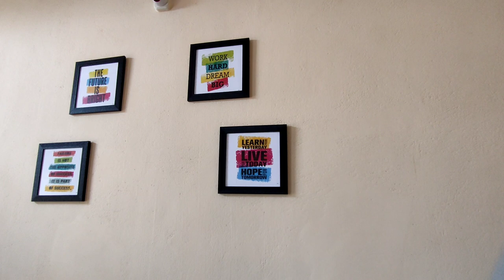আপুনি যদি নিচা বা addiction ট ভুগি আছে..চাওঁক | এজন নিচা খোৱা লৰাৰ কাহিনী - Going to a Rehab Centre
আপুনিও যদি নিচা বা addiction ট ভুগি আছে. চাওঁক | এজন নিচা খোৱা লৰাৰ কাহিনী - Going to a Rehab Centre

Preface of life Foundation Rehab Centre
suckling Mushtaq Bhai Number 👇

rehab centre
nisa mukti kenda assam
rehabilitation centre
how to get rid of addiction
how to get out of addiction
goalpara rehab centre
best rehab centre in assam
rehab centre goalpara